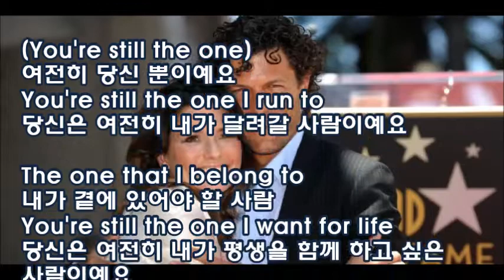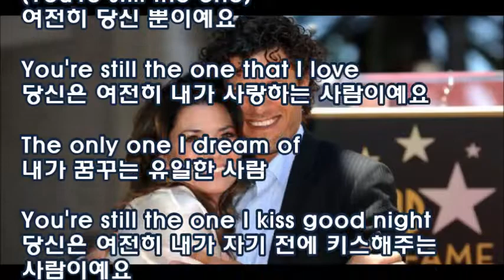[A Korean's vocal cover]You're still the one(Shaina Twain)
유명한 곡을 커버했습니다.번역과 자막,해설까지~ 영상에 아낌없이 넣었습니다^^